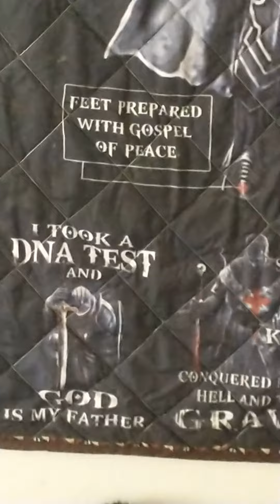BoB, Warrior of God